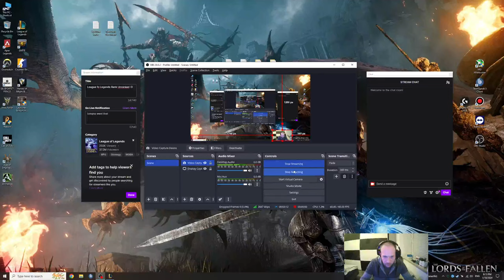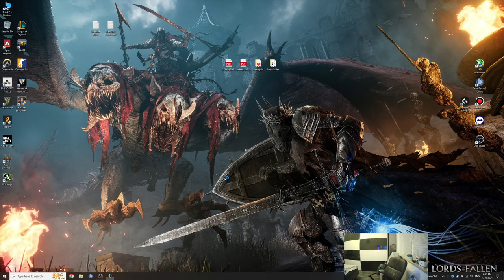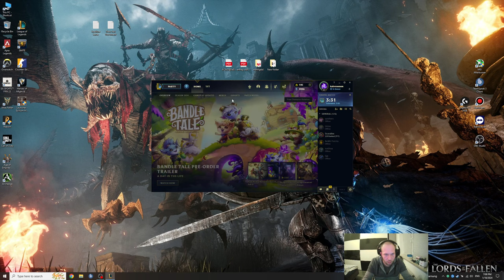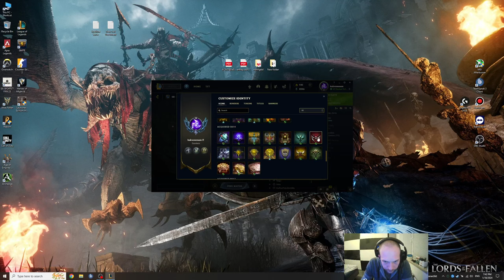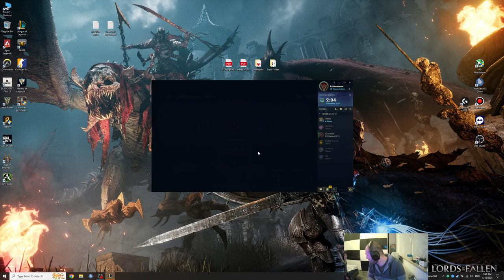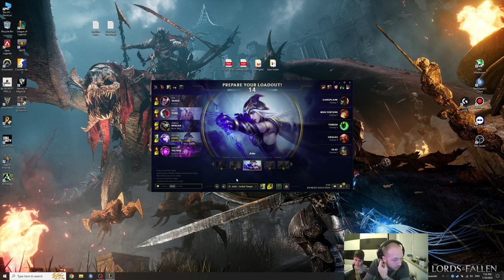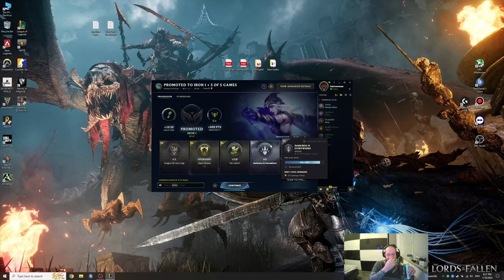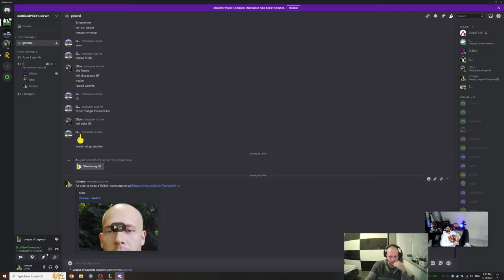League of Legends Start to play rank Iron : :D first 3 game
Mnogo smqh